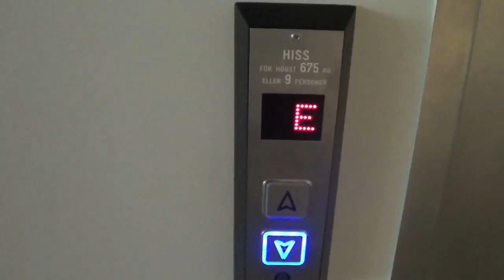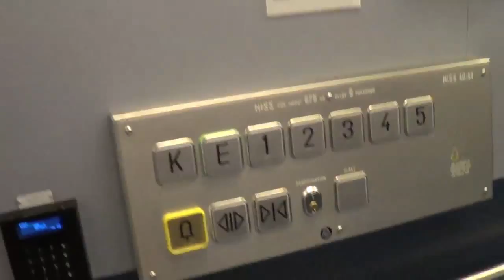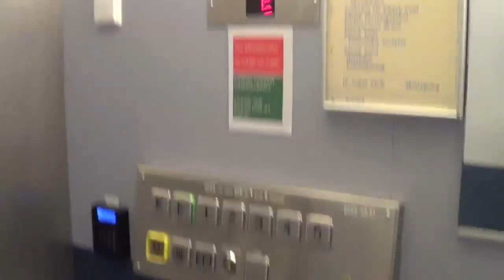Old ASEA-Graham? traction bed elevator, mod by ThyssenKrupp @ Lund hospital, elevator hall EB, Lund.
Brand / modernizer: ASEA-Graham / ThyssenKrupp (Generic)
Type: Traction
Capacity: 675 KG / 9 persons
Year installed / modernized: 1960´s / unknown
Floors: 7 (K *E* 1 2 3 4 ^5^)

Recorded: 17/7-2015